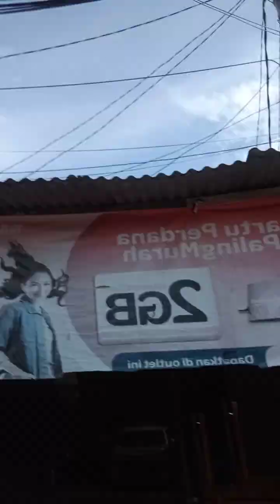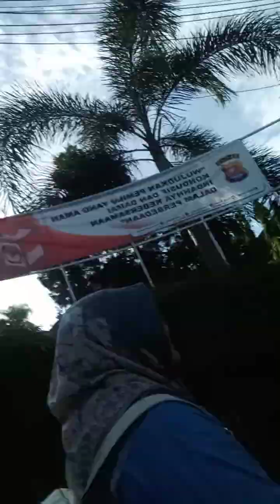jalan jalan santai